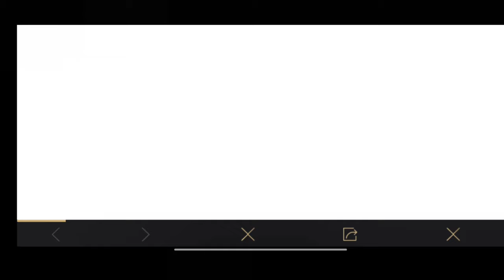How to Win Iphone11 Pro😳 And AirPods 😳Pubg mobile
►Respect Moderators.
Pubg Gamers are welcome hope you'll love my content...